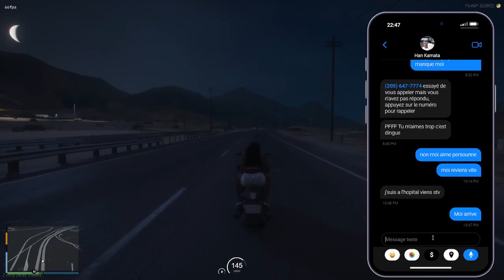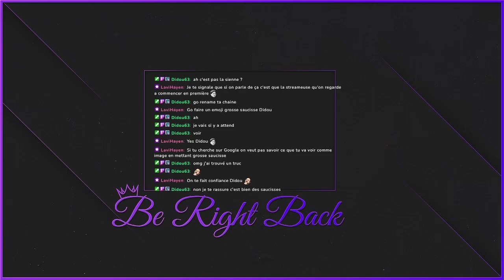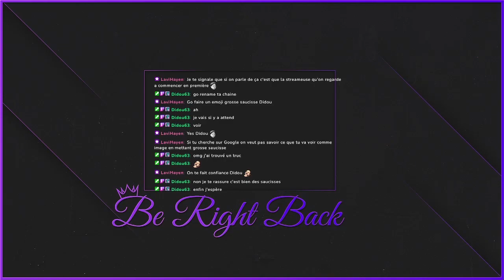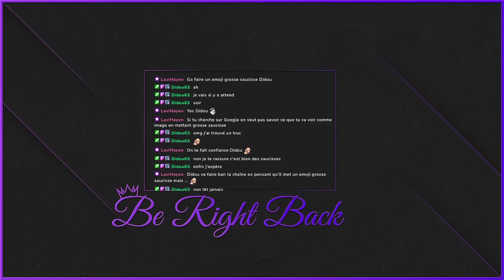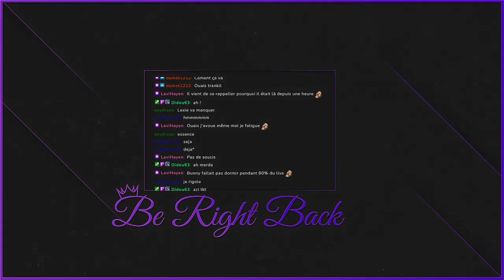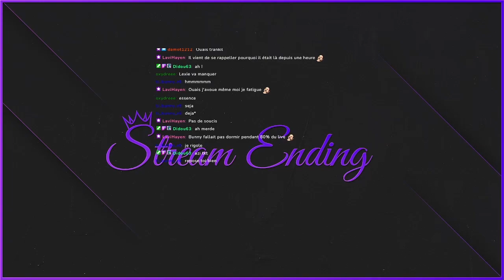FantasticRP FantasticV5 | Khaleesi Khan, partie 12 | by FAMILYHMD